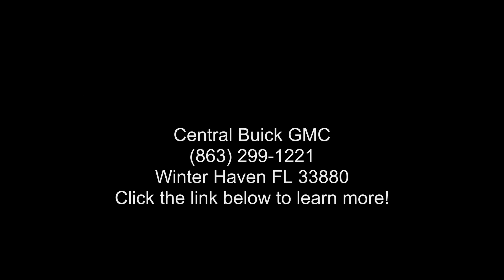2019 Chevrolet Equinox Premier - Winter Haven FL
Pepperdust Metallic 2019 Chevrolet Equinox Premier FWD 6-Speed Automatic Electronic with Overdrive 1.5L DOHC AUTOCHECK ONE OWNER Vehicle!, 18' Aluminum Wheels, 2 Rear USB Charging-Only Ports, 2 USB Data Ports, 2 USB Data Ports w/SD Card Reader, 2-Way Power Driver Lumbar Control Seat Adjuster, 3.50 Final Drive Axle Ratio, 4-Wheel Disc Brakes, 6 Speaker Audio System Feature, 6 Speakers, 8-Way Power Driver Seat Adjuster, 8-Way Power Front Passenger Seat Adjuster, ABS brakes, Adaptive Cruise Control - Camera, Air Conditioning, Alloy wheels, AM/FM radio: SiriusXM, Apple CarPlay/Android Auto, Auto-dimming door mirrors, Auto-dimming Rear-View mirror, Automatic temperature control, Bluetooth For Phone, Brake assist, Bumpers: body-color, Compass, Confidence and Convenience II Package, Delay-off headlights, Driver Confidence II Package, Driver Convenience I... read more